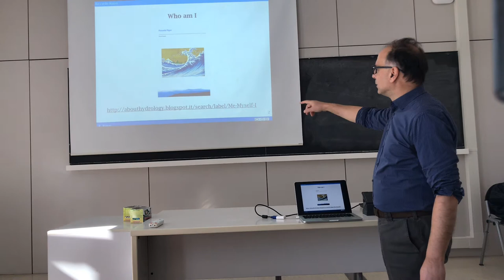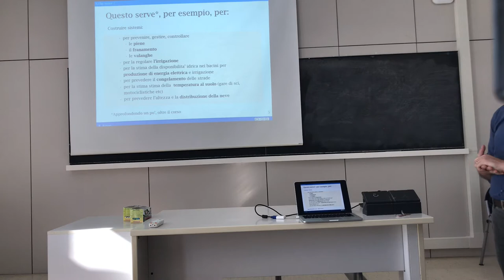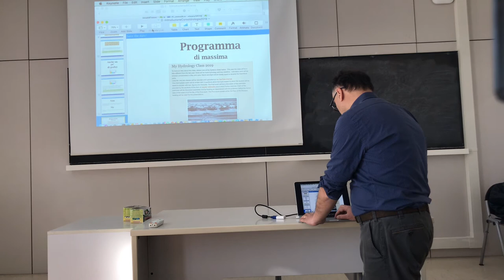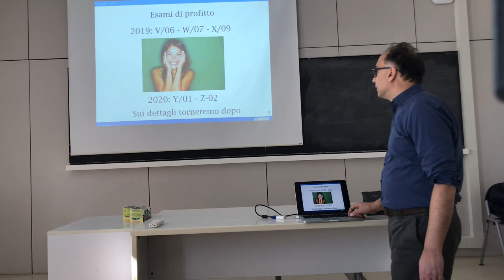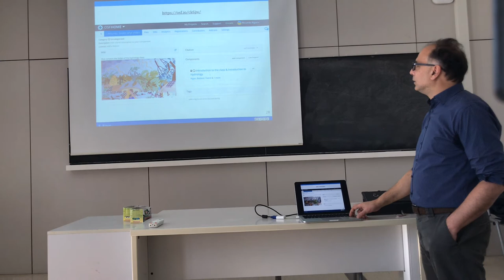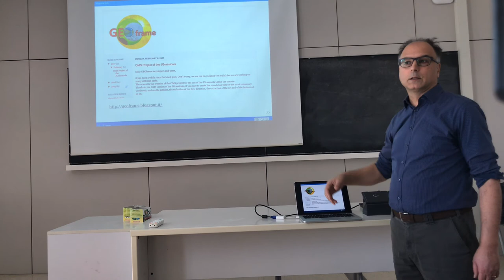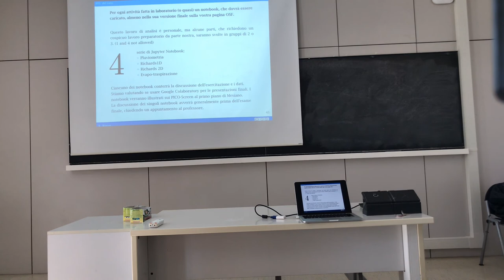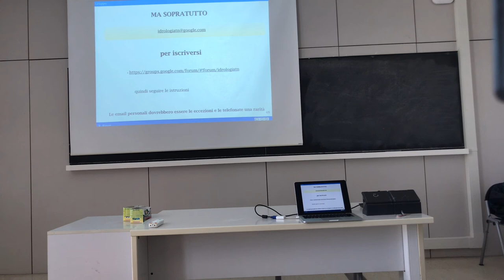Introduzione al Corso di Idrologia 2019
Syllabus of the class 2019 at the University of Trento.